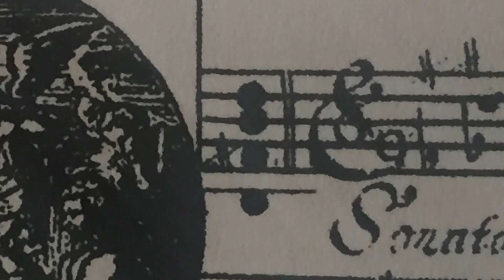Emmanuelle Dauvin - enregistrement/making of/OVNI Baroque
MAKING OF - voici les premières images de l'enregistrement réalisé pour Hitasura Productions en octobre dernier - parution prévue au printemps 2021